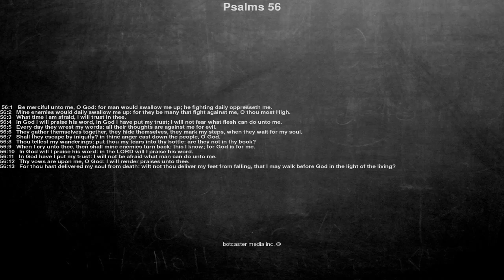Bible reading, Psalms 56, Be merciful unto me, O God: for man would swallow me up; he fighting d